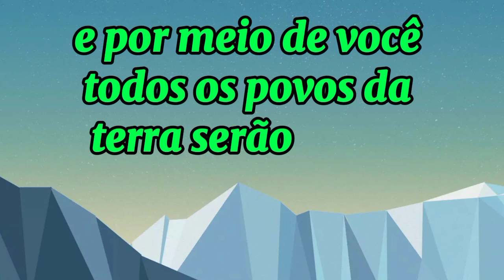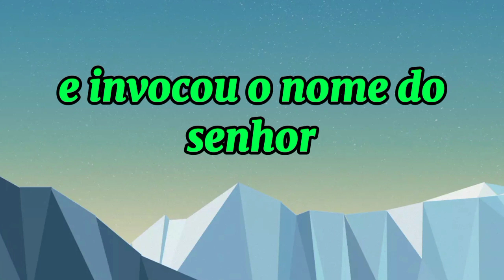O Chamado de Abrão. Gênesis 12:1-9